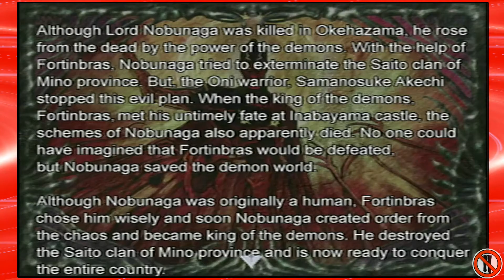Onimusha 2: Samurai's Destiny: The Cherries Are Good - Part 20 - No Pants Gaming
Also the strawberries...the strawberries are good.